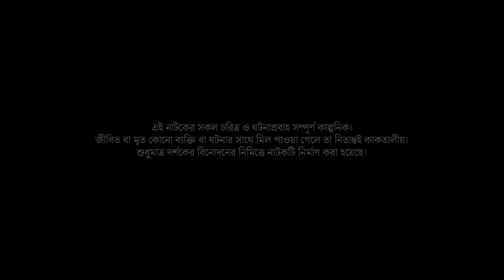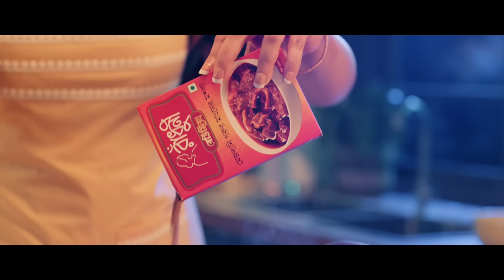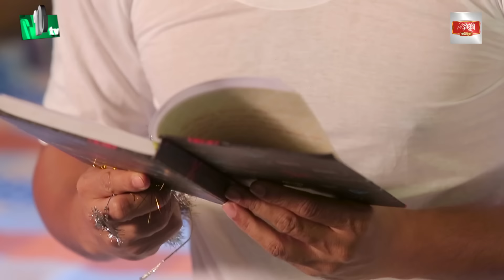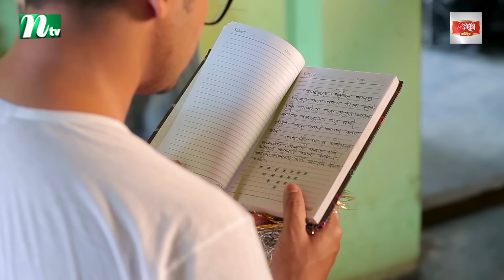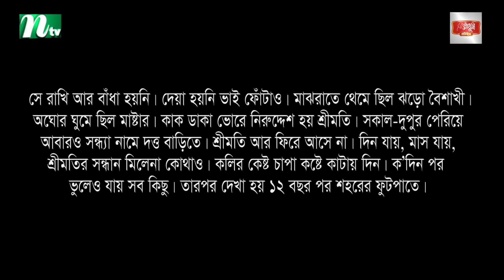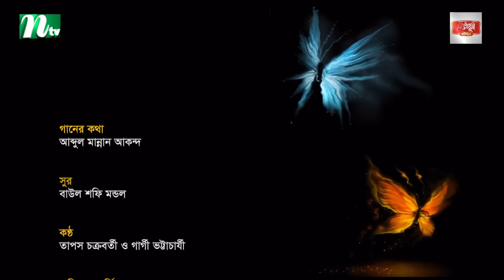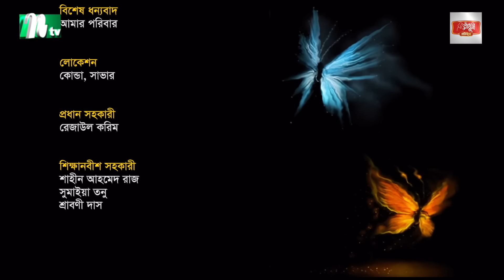নিঃস্বার্থ ভালবাসা | Niloy Alamgir | Nadia | Monira Mithu | Nisshartho Bhalobasha | Eid Natok 2023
📺Watch NTV New Bangla Natok Nisshartho Bhalobasha (নিঃস্বার্থ ভালবাসা)  Share it With your Friends & Family.👪 Bangla Natok ‘Nisshartho Bhalobasha’ starring Nadia Ahmed, Niloy Alamgir, Monira Mithu, Abdul Mannan Akanda, and many more. New Bangla Natok ‘Nisshartho Bhalobasha’ is Directed by Shabosh Avik

New Bangla Eid Natok : Nisshartho Bhalobasha  (নিঃস্বার্থ ভালবাসা)
Direction :   Shabosh Avik  (সাবশ অভিক  )

CAST
Nadia Ahmed (নাদিয়া আহমেদ )
Niloy Alamgir (নিলয় আলমগীর )
Monira Mithu ( মনিরা মিঠু )
Abdul Mannan Akanda ( আব্দুল মান্নান আকন্দ )

Dop : Kawsar Rajib, Music : Modhu Sha
Director : Shabosh Avik
Story : Abdul Mannan Akanda